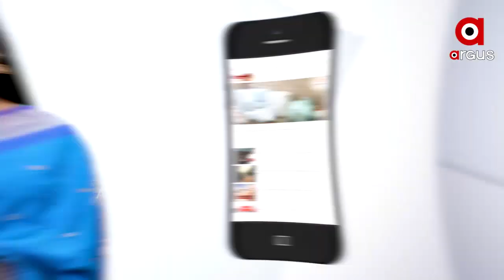ଏମିତି ବି ଆସେ ମୃତ୍ୟୁ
ମାଆର ମାଡ଼ ଭୟରେ ଲୁଚିଥିବା ଝିଅକୁ ଆମନ୍ତ୍ରଣ କରିନେଲା ମୃତ୍ୟୁ ମାଆର ଚାପୁଡା ପୂର୍ବରୁ ଚାପିଦେଲା ଲୌହ ଦାନବ. ଜେସିବି ଚକତଳେ ଚାଲିଗଲା କଅଁଳ ଜୀବନ...